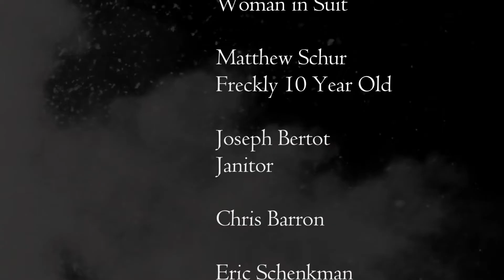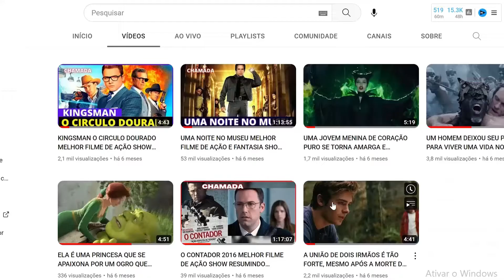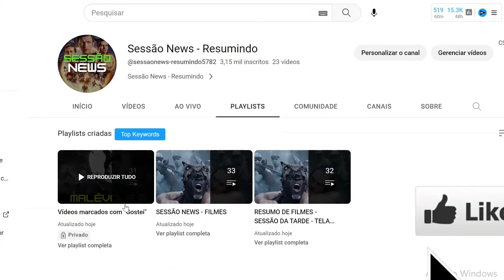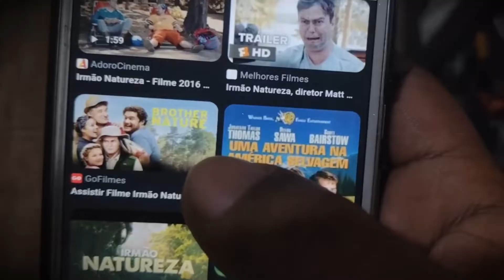SESSÃO DE OURO Filme Irmão Natureza 2016 REVIEW COMPLETO PORTUGUÊS Taran Killam, Gillian 11 05 24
SESSÃO DE OURO Filme Irmão Natureza REVIEW COMPLETO PORTUGUÊS Taran Killam, Gillian Jacobs 11 05 24
1 de janeiro de 2021 na Amazon Prime Video / 1h 37min / Comédia
Direção: Matt Villines, Osmany Rodriguez
Roteiro Taran Killam, Mikey Day
Elenco: Taran Killam, Gillian Jacobs, Bobby Moynihan
Título original Brother Nature

Roger Fellner (Taran Killian), um político de tendência conservadora, planeja o grande dia em que pedirá Gwen Turley (Gillian Jacobs), sua amada, em casamento. No entanto, Roger começa a questionar seus esquemas e planos quando Todd Dotchman (Bobby Moynihan), seu potencial cunhado e um homem cuja personalidade é completamente diferente de Roger, tenta se tornar o seu melhor amigo.
adoro cinema sinopse

Bem-vindo ao Cena News - Resumindo! Aqui você encontrará tudo o que precisa sobre o mundo cinematográfico e curiosidades sobre filmes, tudo em um só lugar. Se você está em busca dos principais resumos completos e dublados de filmes, você está no lugar certo!

No nosso canal, trazemos para você os resumos de filmes exibidos na Sessão da Tarde, Tela Quente, Temperatura Máxima e outras sessões de filmes da TV. Queremos garantir que você esteja sempre atualizado sobre as últimas novidades do mundo do cinema.

Somos especializados em trazer resumos de forma objetiva e dinâmica. Se você é fã de filmes de terror, ação, suspense, romance, ficção ou qualquer outro gênero, não deixe de conferir nossos resumos especiais nesses temas.

E não para por aí! Se você está procurando um resumo de um filme específico, basta nos pedir. Estamos aqui para atender às suas demandas e trazer o que você deseja assistir.

Me siga nas Redes
Kwai:
Hashtags desse video
Plataformas Com o Filme Disponível Para Você assistir
( Completo, Dublado, ) Youtube filmes
1) STAR +
Configurações desse video
Tipo de video : Narração
Criador: Anderson freitas
Nicho: Filmes
Categoria: Review de Filmes
Gênero do Video: Ação e ficção
Autor do Video: Anderson freitas
Produção:
Canal da Produtora
Roteiro:
Áudio: Anderson freitas
Apresentador: Anderson freitas
Uma Realização Anderson freitas®